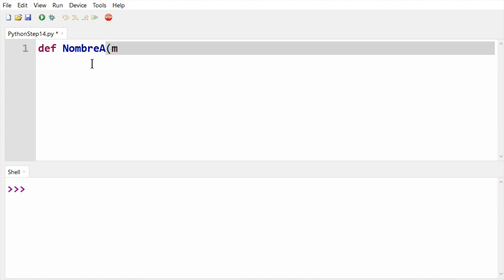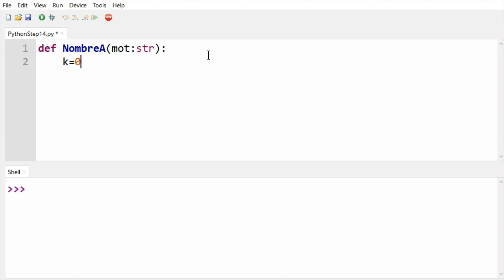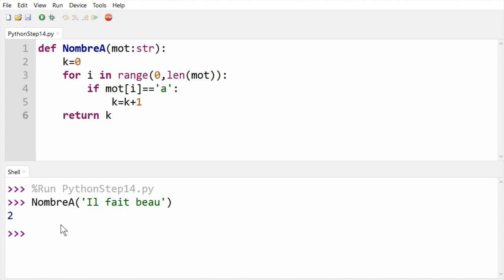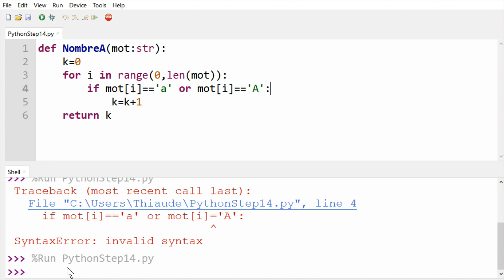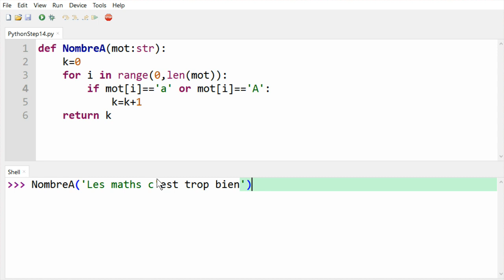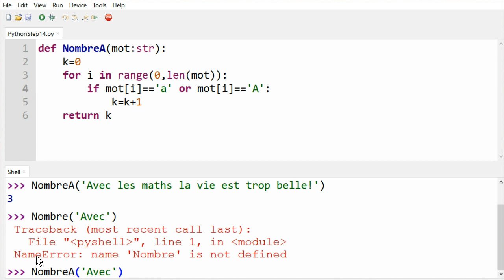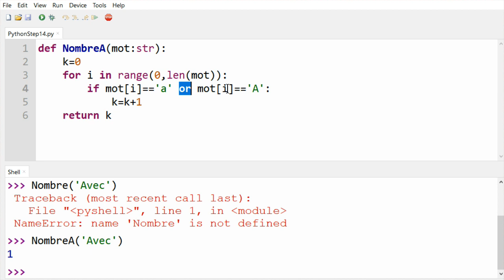Python tuto 14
fonction avec variable str,  le ou  logique ( OR en Python)